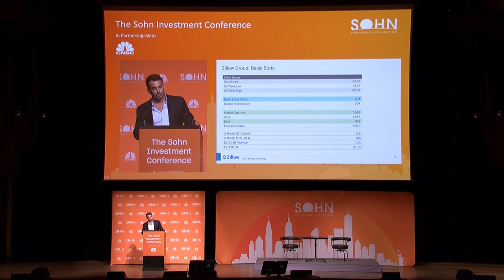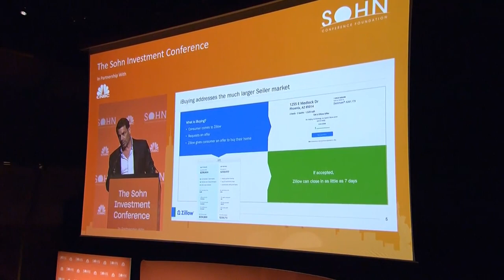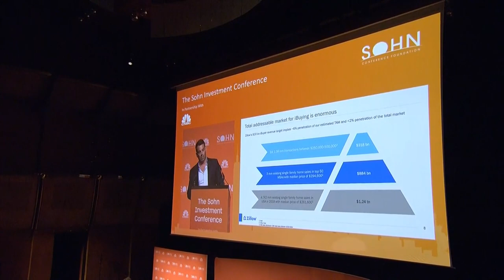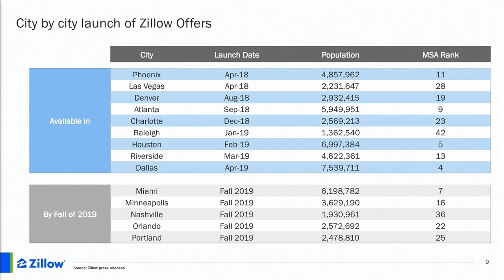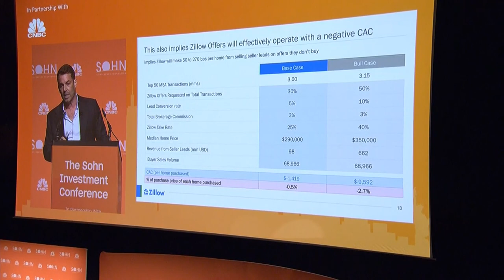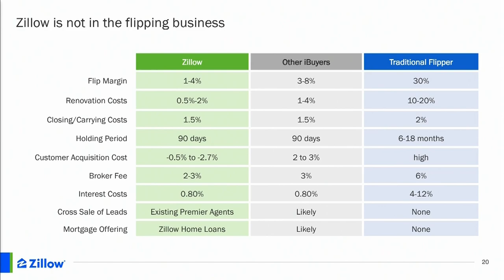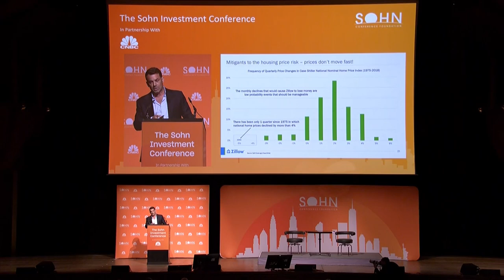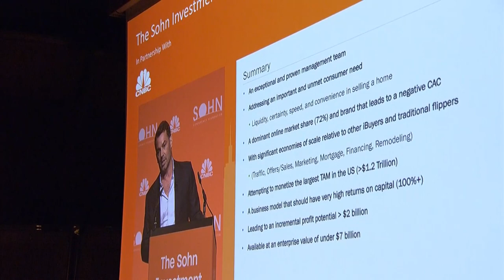Christopher R. Hansen at the 2019 Sohn Investment Conference